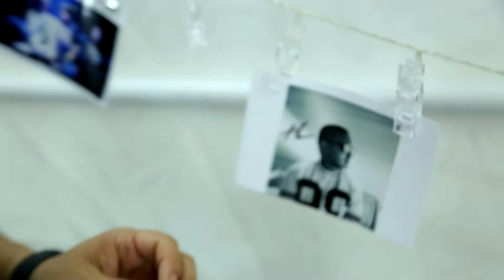UKA HYAMDHAN OLDOOGVI NAADAM SHOW